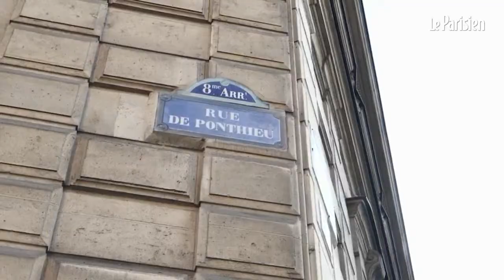Jeanne d'Hauteserre Maire de Paris 8 a demandé l'intervention militaires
qui a calmer les casseurs à Paris et qui a demandé l'intervention militaires ? Jeanne d'Hauteserre Maire de Paris 8
Alain Delon le dieu et le samouraï du cinéma du Monde et sa fille anouchka delon